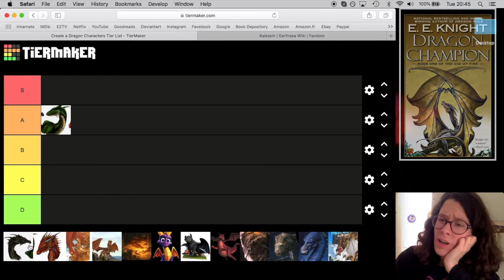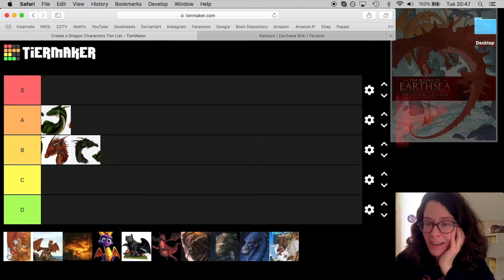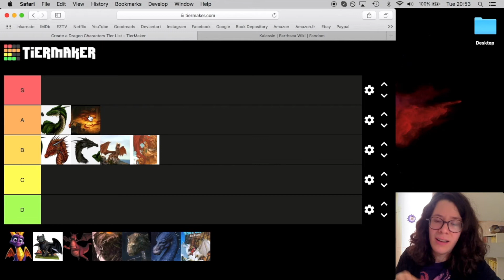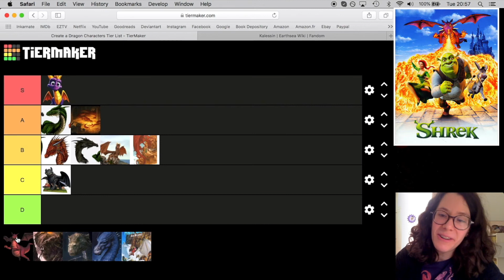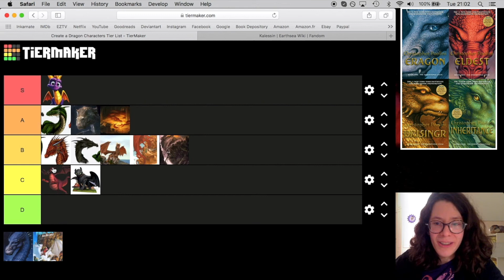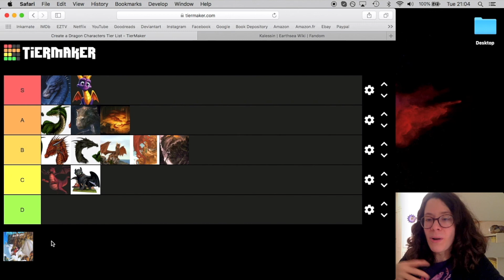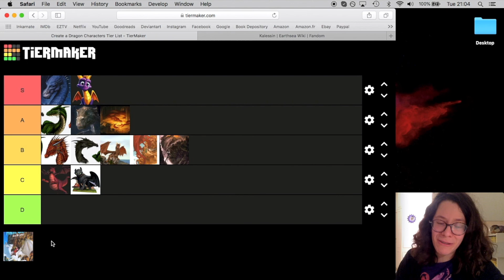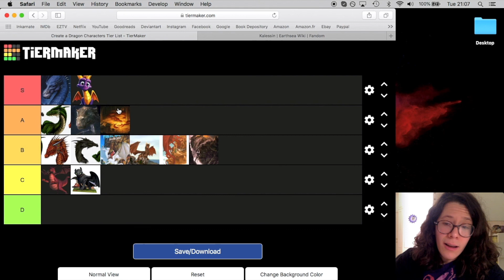Ranking Dragons || Characters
Who are some of your favourites? 🙂🐉

✬From The Age of Fire Series
-- Wistala: 01:48
-- AuRon: 02:55
-- RuGaard: 03:51

✬Kalessin from The Earthsea Cycle: 05:06

✬Draco from Dragon Heart (movie): 06:50

✬From The Tolkienverse
-- Smaug: 08:17
-- Glaurung: 12:33

✬Spyro from the Spyro the Dragon (video games): 09:07

✬Toothless from How To Train Your Dragon (movies): 10:41

✬She-Dragon from the Shrek Series (movies): 11:19

✬Kilgharrah from BBC's Merlin (TV Series): 13:31

✬Saphira from The Inheritance Cycle: 14:26

✬Ruth from The White Dragon (Pern Books): 15:25

✹ I realize I omitted Ancalagon from the Tolkienverse, but as with Orm Embar in The Earthsea Cycle - more so in fact - you don't really... see him as a fleshed-out draconic character in any of the available published Tolkien materials? He was a ginormous beast of a dragon, the leader of Morgoth's winged drakes; he crashed into Thangorodrim as he died, and that's about all you learn about him. 😅

✹ Same idea kind of goes for Daenerys' dragons in ASOIAF, even though I love the crap out of them. What I wouldn't give for a warg-like chapter with one of them! 🤩

✹ And I'll also add an honourable mention: Firedrake, the main dragon character in Cornelia Funke's Dragon Rider novel, which I read ages ago and don't remember that well overall, except for said dragon and its species' connexion to moonlight. 🌙